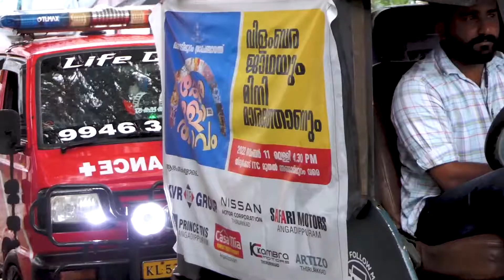അങ്ങാടിപ്പുറം ഗ്രാമ പഞ്ചായത്ത്‌ 'കേരളോത്സവം' റാലിയും ട്രോഫി വിതരണവും കാണാം...